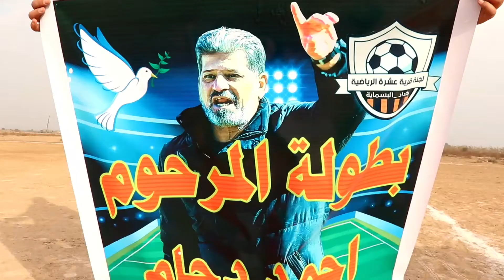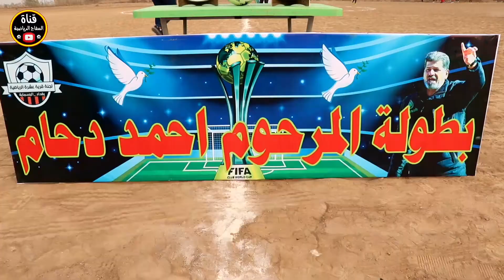افتتاح بطولة النجم الراحل أحمد دحام | الرسالة 1-1 الكناري | البسماية ملعب قرية عشرة الرئيسي ..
افتتاح دوري خماسي الخنساء النسخة الثالثة | الملوك 2-1 الامل | ملعب الخنساء الرياضي

مهرجان تتويج دوري خماسي الخنساء الكروي | النوارس بطلأ و النصر وصيفاً | ملعب الخنساء الرياضي

كرنفال استذكار الشهيد عيسى عباس لفته | برازيل الوردية vs شباب الوردية | ملعب الحشد الشعبي الرياضي

في خبر مؤسف جداً وفاة الكابتن احمد دحام
اثناء محاضرة لفريقه مع نادي المصافي

أفتتاح بطولة الفرق المتساوية النسخة الثانية | رواد الموت الاحمر 4-0 رواد التأميم | ملعب حسن فلاح

أفتتاح بطولة كأس العالم فئة 2004 , 2003 | الكواسر 4-0 الأصدقاء | ملعب الكابتن حسن فلاح العالمي

احتفالات وتتويج فريق أبطال الخنساء بلقب دوري الخنساء الموسم الثاني 🏟 ملعب الخنساء الكبير """

احتفالات وتتويج نادي الشرطة بلقب الدوري العراقي الممتاز 2018/2019 + هدف الفوز

افتتاح دوري تسعة نيسان النسخة الخامسة ( الباش 3-2 الجزمية ) 🏟 ملعب تسعة نيسان الرياضي

نهائي بطولة التجمع الرياضي [ فريق الطليعة 1-1 أبطال الخنساء ] 🏟 ملعب الطليعة الرياضي

افتتاح بطولة الجائزة الكبرى( الكرغولية 4-2 الصمود ) ملعب سبورت سنتر الرياضي

نهائي بطولة الراحل مصطفى سعدون ( حي الرسول 5_3 برازيل الوردية ) ملعب شهداء الحشد الشعبي

نهائي بطولة انت البطل الكروية 👕النوارس 2-2 التعاون 🏟 ملعب الخنساء الرياضي

التماسيح 3-1 السدة 🎽نهائي بطولة شهداء التحرير الكروية 🏟 ملعب قرية عشرة الرئيسي

بحضور الأستاذ عبد الحسين عبطان نهائي بطولة اقتدار وطن (الخالصة 1-1 المحبة) 🏟ملعب الوردية الرئيسي

نهائي بطولة النصر الموعود النسخة الثالثة والعشرين ( السلام 4-3 ابريبر 🏟 ملعب الكامرون الرياضي

افتتاح بطولة الراحل مصطفى سعدون( الموت الاحمر 2-1 نجوم المستقبل ) 🏟 ملعب شهداء الحشد الشعبي

نهائي بطولة المرحوم محمد كريم ( اتحاد ابريبر 2-2 اشباح العمدة) ملعب الكابتن هاشم خميس

افتتاح بطولة الصداقة لكرة القدم( البسماية 5-1 الشهيد ماهر 🏟 ملعب السفاح الرياضي

التأميم 2-2 الشهيلات 🎽 افتتاح بطولة المرحوم محمد حميد الشهيلي🏟 ملعب ابو ثيلة الرياضي

نهائي بطولة الراحل مصطفى سعدون 🔸️التماسيح 1-1 المرتضى 🏟 ملعب ابو ثيلة الرياضي

نجوم المستقبل 5-3 كم ساره 🔥افتتاح بطولة الشهيد حسوني فرج 🏟 ملعب الكابتن مصطفى رزاق

ديربي🔥 الشقيقين [ المرتضى 3-0 السلام ] نهائي بطولة اشبال العراق الكروية 🏟 ملعب حسن السراي الرياضي

نهائي بطولة المرحوم مصطفى سعدون( الملوك 0-0 النوارس ) بغداد - ناحية جسر ديالى - جامع طه .

[ عشتار 4-1 الاصدقاء ] كرنفال استذكار المرحوم أكرم ستار الدلفي 🏟 ملعب الحشد الشعبي/ المدائن .

كرنفال استذكار المرحوم عباس نجم ( شباب التماسيح 0-4 شباب الجوهره) ملعب السفاح الرياضي

الاشتراكي 2-0 الدرعية 🎽 نهائي بطولة رمضان الخير 🏟 ملعب منتدى شباب المدائن

كرنفال الحارس مصطفى سعدون في منطقة جسر ديالى بحضور العائلة الكريمة ومحبية

ابريبر 1-1 قرية 8 🎽 نهائي بطولة درع التقاطع النسخة الثانية 🏟 ملعب الزعيم الرياضي

الخليج 4-1 الأكاديمية 🎽 نهائي بطولة درع رمضان الكروية 🏟 ملعب النجوم الرياضي

شاهد شقيق اللاعب مصطفى سعدون اثناء تشيعه كلمات حزينه جدا

شاهد شقيق اللاعب مصطفى سعدون اثناء افتتاح البطولة ( الملوك 2-0 الاصدقاء 🏟 ملعب حسين العيساوي

النصر 1-1 الوردية 🎽 نهائي بطولة رمضان الخير 🏟 المدائن ملعب الوردية الرئيسي

الكناري 3-0 الدفافعة 🎽نهائي بطولة رمضان يجمعنا 🏟 ملعب الخنساء الرياضي

لحظات حزينة عن المرحوم مصطفى سعدون 🎽نهائي بطولة كأس العاصمة( الشهيد حسوني 2-1 ابو ثيلة🏟 ملعب التأميم

مباراة مثيرة 🎽 اليوفي 5-2 الدعلج 👈 مهرجان استذكارية للمرحوم عباس نعمه 🏟 ملعب الخالصة الكروي

امطار غزيرة 🥅 النجاح 9 _ 1 الكرامة 🎽افتتاح بطولة رمضان الكبرى 🏟 ملعب السيد حميد الرياضي

خليجية يا ولد ( نهائي بطولة العودة الكروية🥅 الخليج البطل الوصيف السعيدات 🏟ملعب النجوم الرياضي

ضيم مو اهداف ( نهائي بطولة الامل الكبرى ) كرم الكعبي 6_ 1 التأميم 🏟 ملعب مصطفى رزاق

ديربي🔥 الغضب [ النجوم 3_3 السلام ] نهائي بطولة كأس العالم 🏟 ملعب السيد حميد الرياضي.

القيثارة 1_1 الكناري [ نهائي بطولة الرافدين الشبابية ] 🏟 ملعب الخنساء الرياضي

ملخص مباراة برشلونه وريال مدريد
مباراة انتر ميلان
مباراة ايسي ميلان
مباراة روما
مباراة نادي اسيليه
 فريق ميمي في دوري القطري
مباراة ابطال اوربا
بث مباشر دوري العراقي
بث مباشر دوري القطري
بث مباشر السعودي
بث مباشر قناه الكاس
برنامج المجلس
اجمل اهداف ميسي
اجمل اهداف كرستيانو رونالد
سوسو والحلوين مشهد تمثيلي يفوتكم
اجمل اهداف المنتخب العراقي
مهارات رونالدينيو 2005
مهارات البرازيل 2006 كاس العالم
مهارات نشات اكرم 2007
الحارس  ابن نور صبري 2007
اهداف المنتخب العراقي اسيا 2007
اجمل هدف الاعب احمد راضي 1988
اللاعب ليث حسين 1998
اللاعب حبيب جعفر 2000
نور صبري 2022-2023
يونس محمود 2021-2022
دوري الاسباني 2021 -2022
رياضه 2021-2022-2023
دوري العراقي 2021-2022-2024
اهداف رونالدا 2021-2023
اجمل مباراة في الفرق الشعبيه
اجمل مهارات ملعب خماسي
ملعب خماسي
تعلم تكتيك
تعلم مهارات

نهاد  نهاد_السفاح نهاد_الرديني